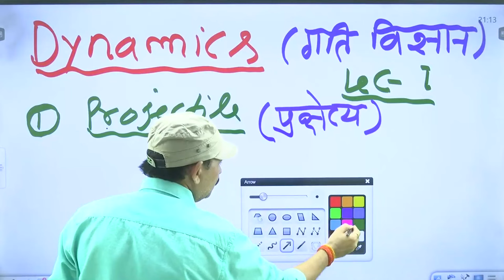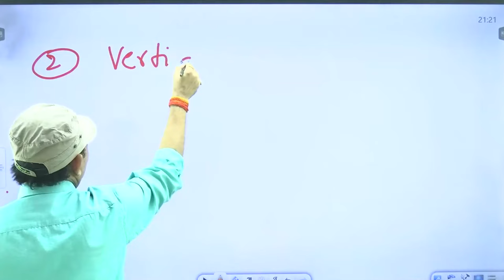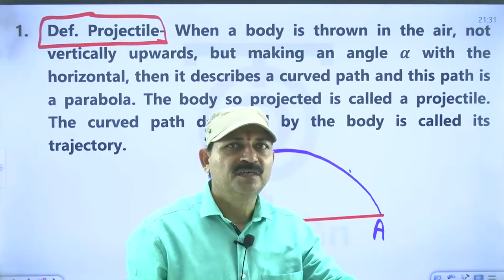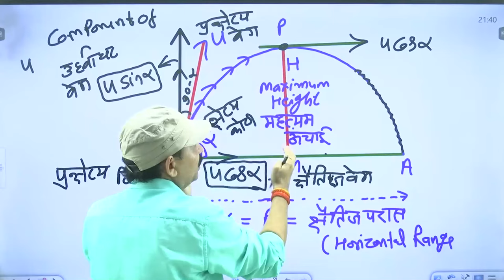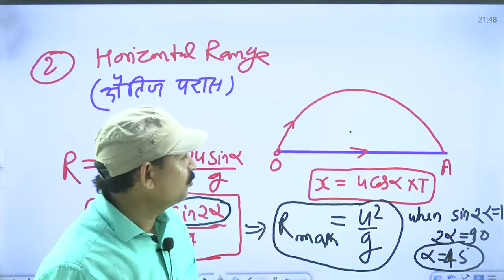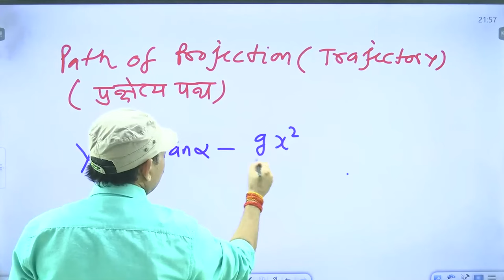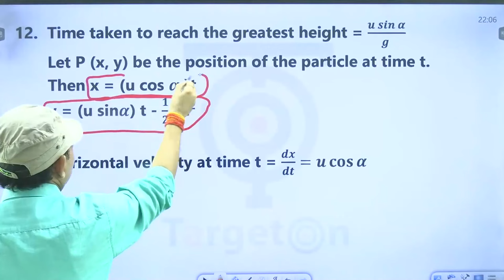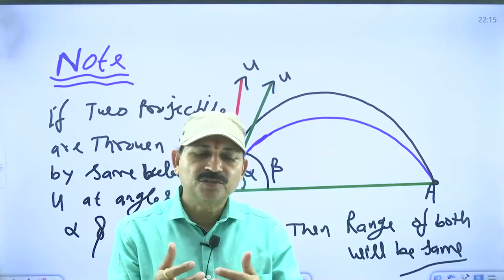TGT/PGT/LT.Grade/GIC/BPSC|Dynamics : Projectile(गति विज्ञान) प्रहार प्रैक्टिस सीरीज#29..NS.Tomar Sir